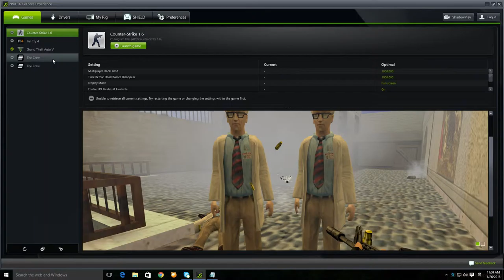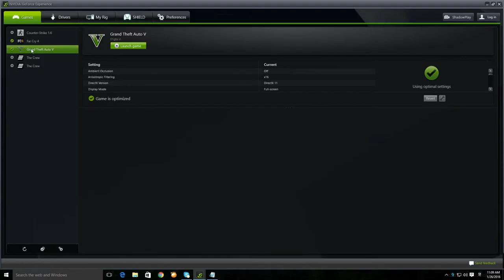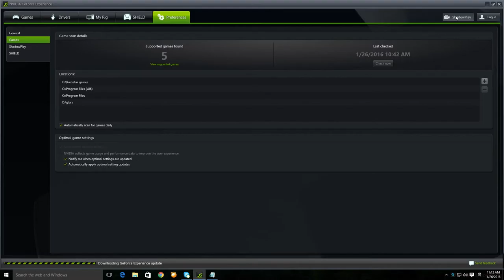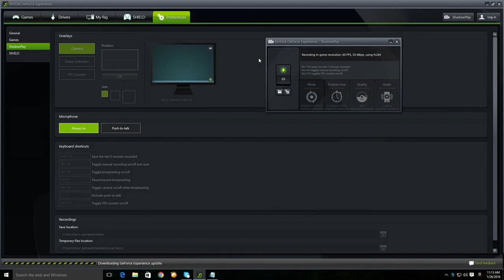Nvidia geforce experience software Overview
This is my overview on Nvidia geforce experience a software that comes with nvidia graphic cards and the best gameplay recorder software Shadowplay